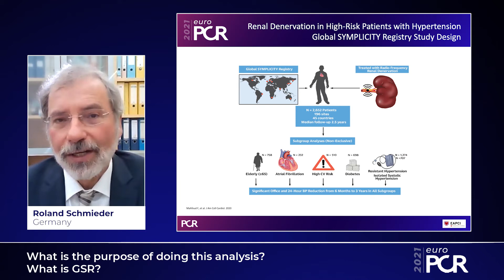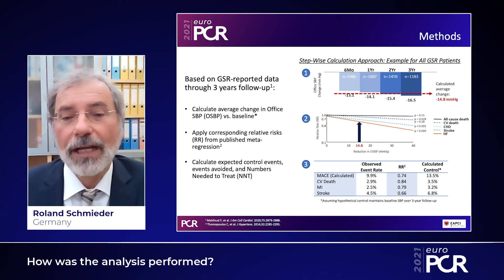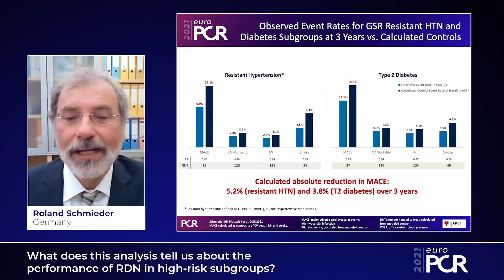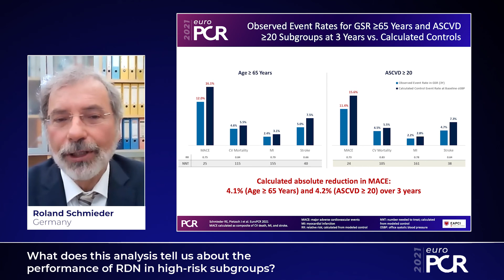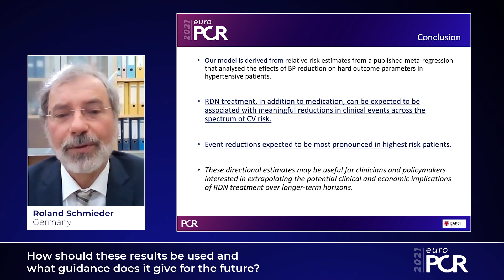Clinical Event Reductions at 3 Yrs in High-Risk Hypertension Patients Treated with RD - EuroPCR 2021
Watch this session presented by Roland Schmieder in order to learn about the long-term safety and efficacy of renal denervation in high-risk subgroups from the largest renal denervation data set of real-world patients, to understand how clinical event rates could be reduced following renal denervation as compared to a modelled control group, and to learn about potential clinical and economic implications of renal denervation treatment of hypertension over longer-term horizons.

This video was recorded for EuroPCR 2021.